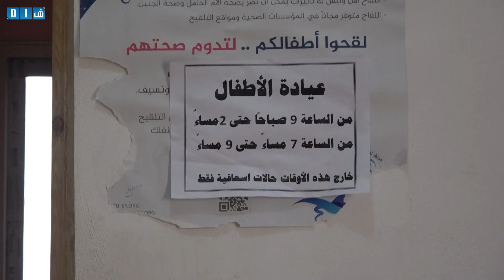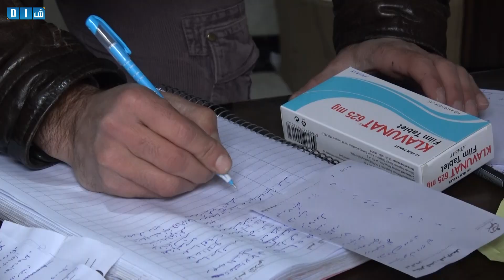مستشفى النور في تلمنس يواجه مصير مجهول بسبب إيقاف الدعم عنه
تعاني الكثير من المنشآت الطبية في ريف إدلب من ضعف بالإمكانية نتيجة توقف الدعم , مشفى النور في بلدة تلمنس واحد من هذه المنشآت حيث يعمل الكادر الطبي فيه بشكل تطوعي منذ شهرين ويعاني المشفى من ضعف في امكانياته مايجعل مصيره مهدد بالإغلاق خلال فترة قصيرة اذا لم يتم تأمين مصدر دعم له .